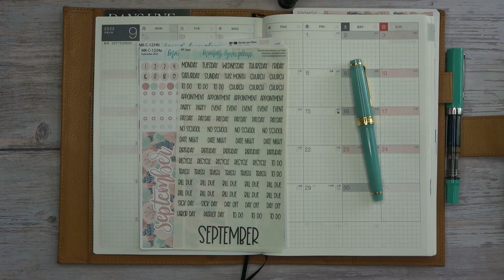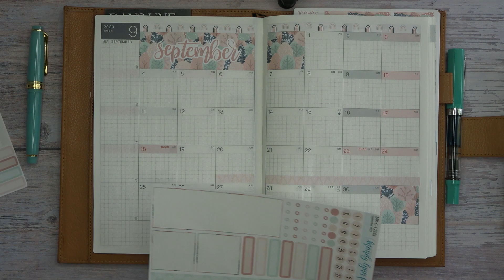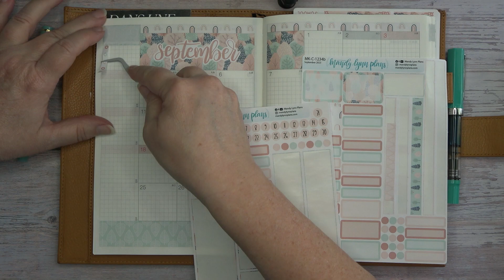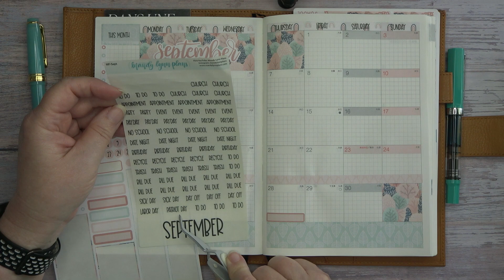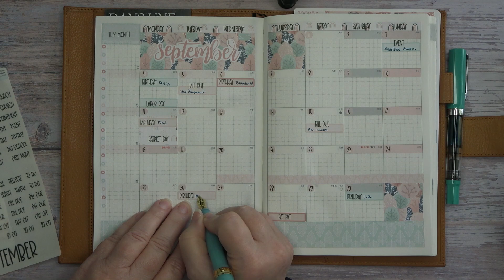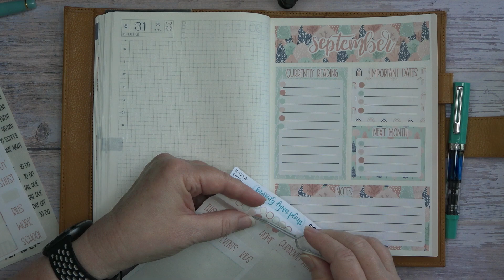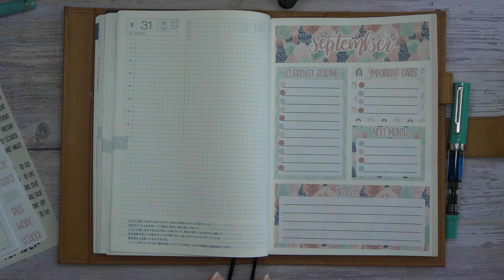PWM Monthly Page and Dashboard Page for September 2023 Hobonichi Cousin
Hello everyone,today I'm setting up my monthly page and
dashboard page for September 2023. I hope you enjoy this
video and thank you for supporting me and my channel.

Things We Mentioned :

Planner Supplies from Amazon

Credits:

Youtube Public Domain: Mr. Sunny Face